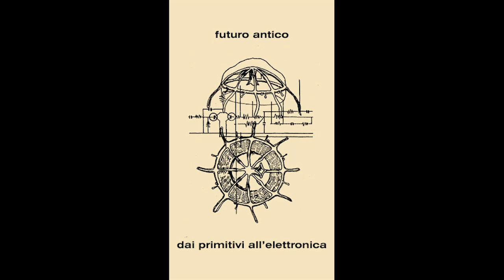Futuro Antico - Suoni naturali / Ladak / Tagu Tamu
Traccia 5 dell'album "Dai primitivi all'elettronica" (1980).